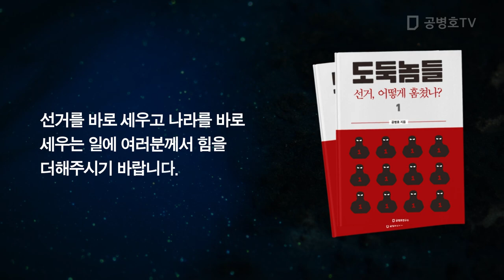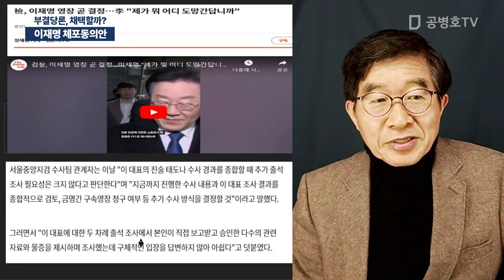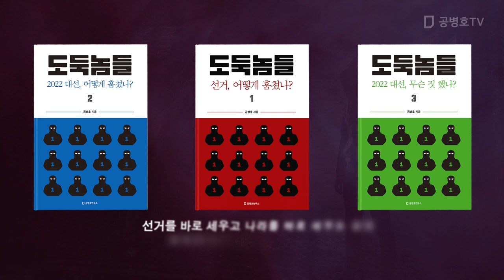이재명 체포동의안 / 부결당론, 채택할까? [공병호TV]